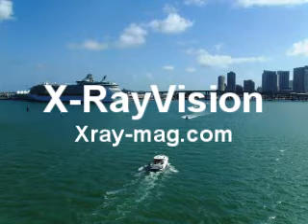Cruise Shipping Miami 2009 - Michael Kazakoff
Cruise Shipping Miami is an annual meeting for the cruise industry. This year is the 25th anniversary. Michael Kazakoff is the vice president of Cruise Shipping Miami. The is the first in a series of interviews on X-RayVision.  Distributed by Tubemogul.